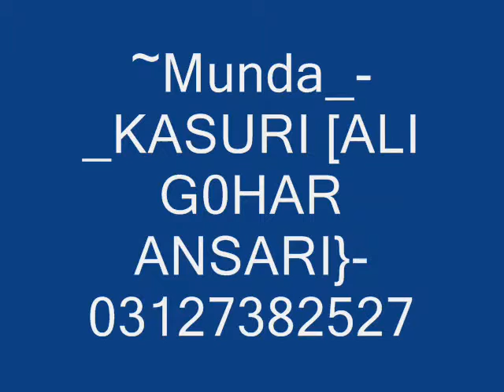Right na na